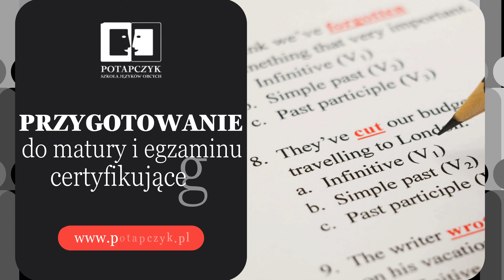Kursy angielskiego Ełk Szkoła Języków Obcych Potapczyk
Prowadzona przez nas szkoła_języków_obcych Potapczyk funkcjonuje już od 1996 roku. Posiadamy spore doświadczenie, a nasza siedziba znajduje się w Ełku, w województwie warmińsko-mazurskim. Właścicielką jest Elżbieta Potapczyk.

Zajęcia odbywają się w formie stacjonarnej oraz online za pośrednictwem takich platform, jak Zoom, Teams, Skype, Meet. Trwają 90 minut. Uczniowie rozwijają takie umiejętności jak pisanie, czytanie, mówienie i rozumienie ze słuchu.

Nauczyciele zapewniają materiały dodatkowe do ćwiczenia elementów, z którymi uczniowie mają trudności. Mogą też korzystać z bibliotek, gdzie znajdą wiele pomocy dydaktycznych. Nauka języka angielskiego podzielona jest na trzy trymestry. Po każdym z nich przeprowadzane są egzaminy weryfikujące postępy uczniów.